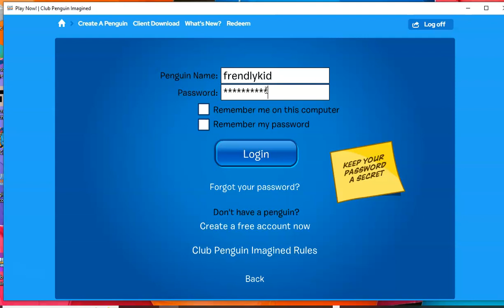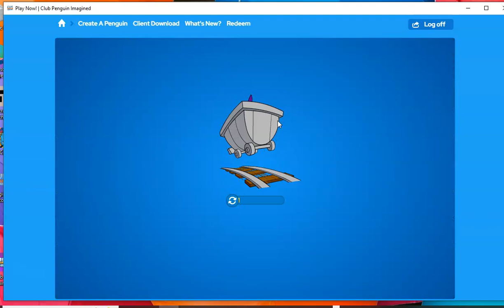Club Penguin Imagined Ep 53 Meeting merry Walrus + Christmas Day 2023 Dec 25 2023